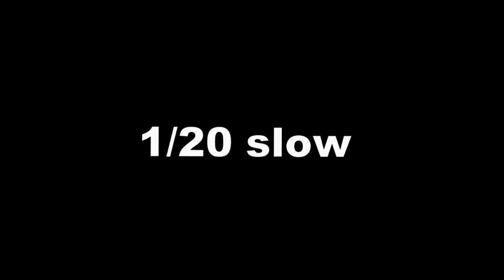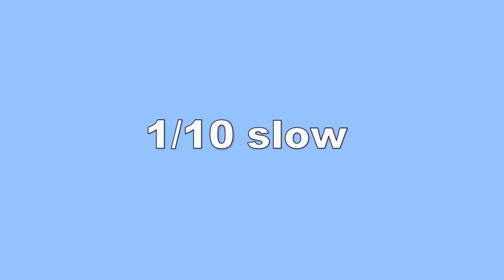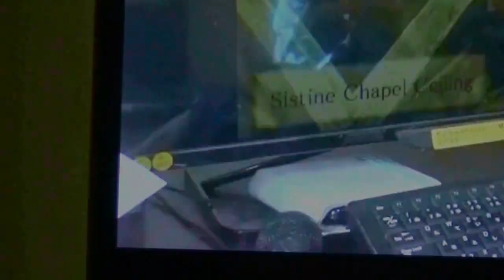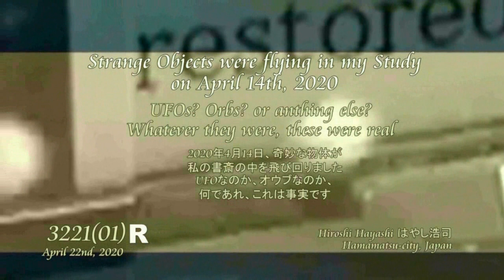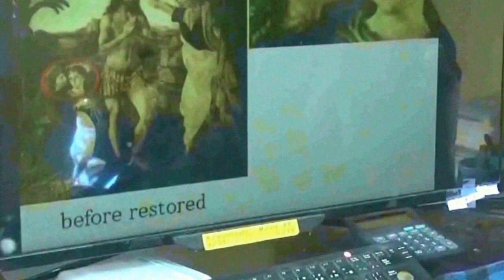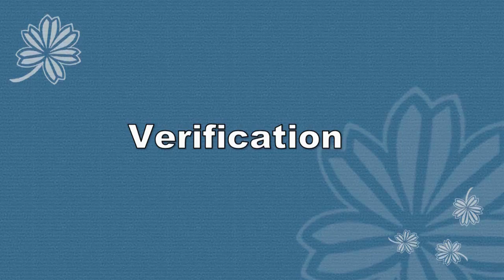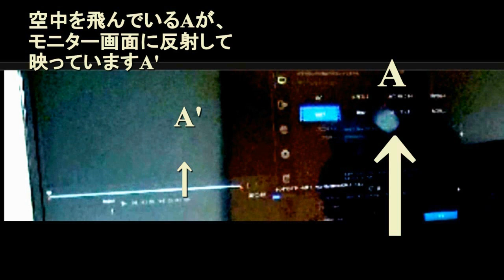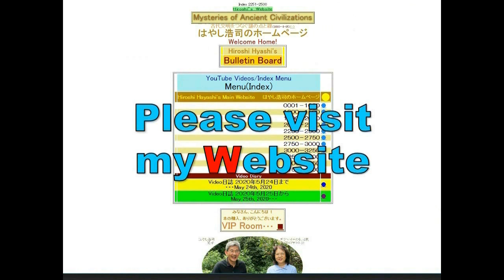4515【06】UFOs,flying in my Room2020,21,22私の部屋の中を飛び回った小型UFO群Hiroshi Hayashi JP